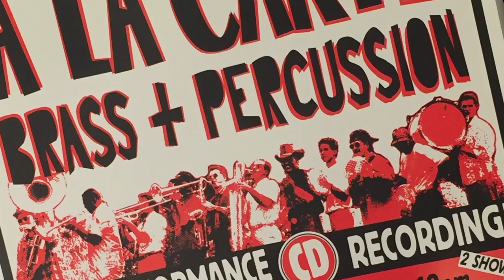Blue Pepper-A La Carte Brass Band